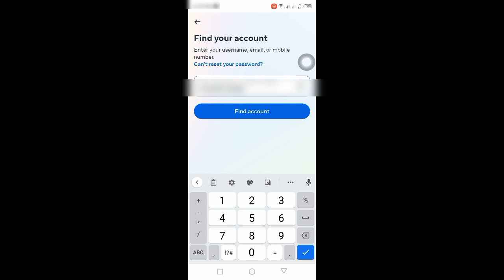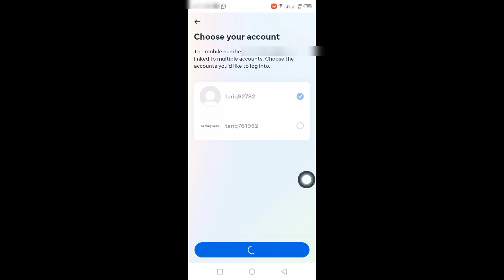How To Find Instagram Password And Username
I hope this video help you find instagram password and username!